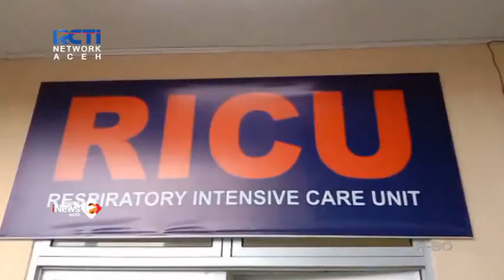Pasien Positif Covid 19 Pertama di Bulan Ramadhan Meninggal Dunia